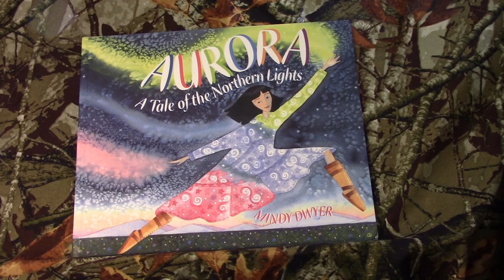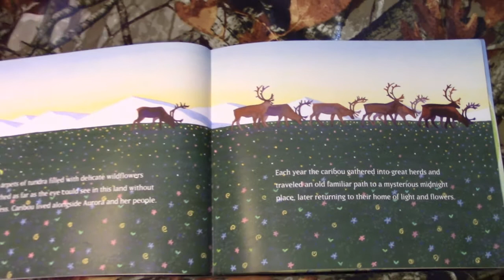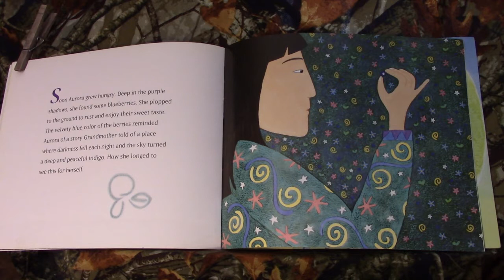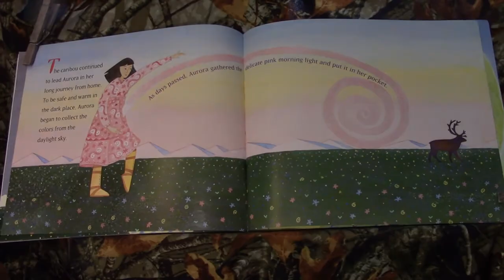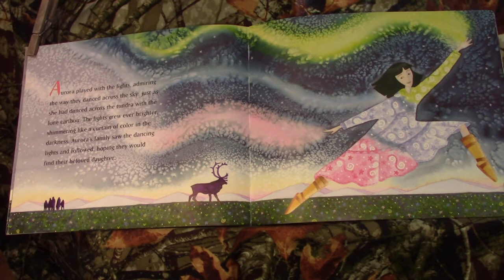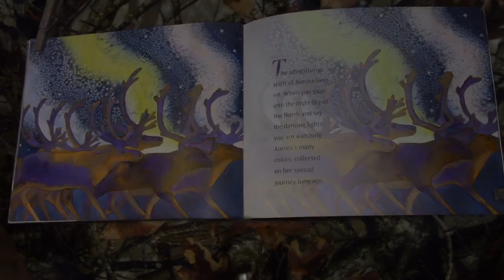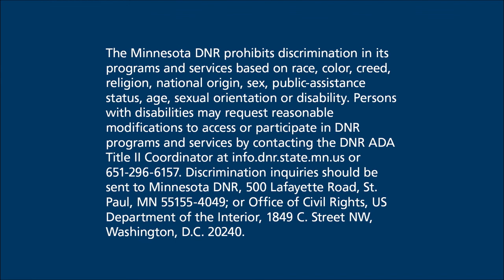Storytime with Ranger Sara - Aurora: A Tale of the Northern Lights (February)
Learn about the night sky and the northern lights.